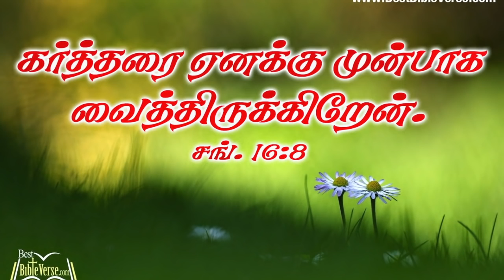தில்ஷாத், உனக்கு பாவா ஷேக் மொய்தீனா இல்ல ... யாக்கோபா? Testimony of S. Dhilsathbegum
When her father who was a Police Inspector in the Tamilnadu police force died, Dhilsathbegum got a job in the Police Department on compassionate grounds at Trichy town in Tamilnadu. She was the last of seven children and lead a hard life till she got a government job. While at work her colleague used to encourage her when ever she ran into depression and even attended a church service at his request. Consoled by the love and compassion of the church mates, she continued to be a regular visitor to Christian prayers and finally accepted Jesus Christ as her Lord and saviour much against the wishes of her family! Please watch the video to learn more!